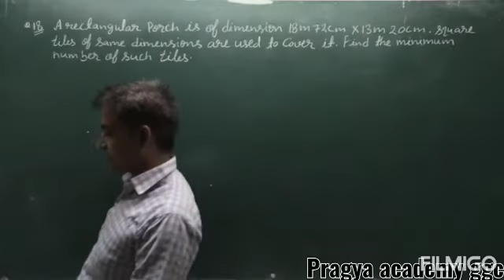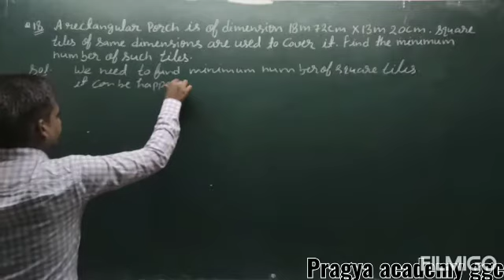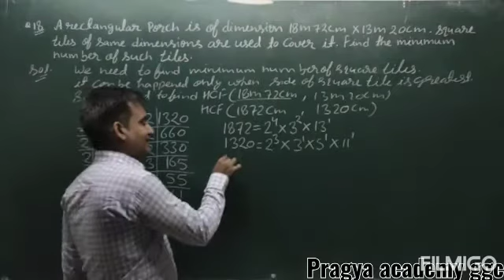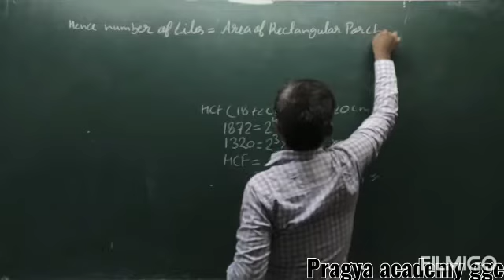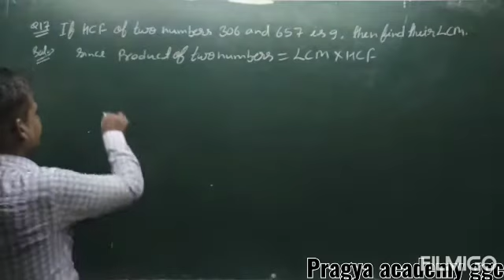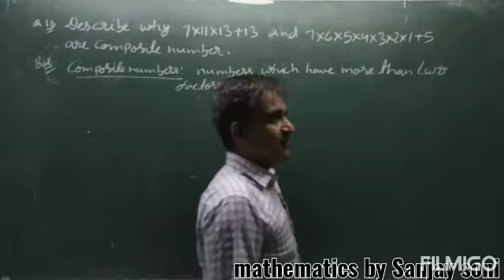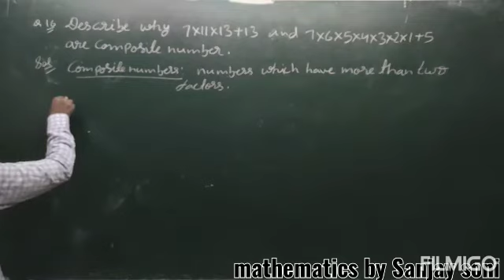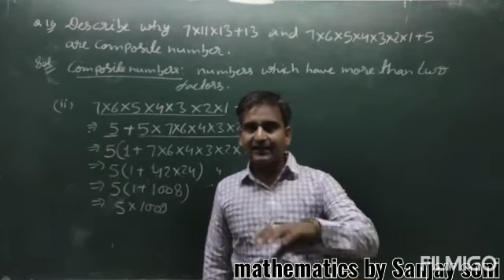Real numbers#Class10th#lectire - 12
Miscellaneous exercise chapter 2